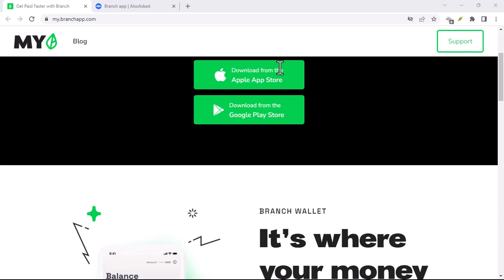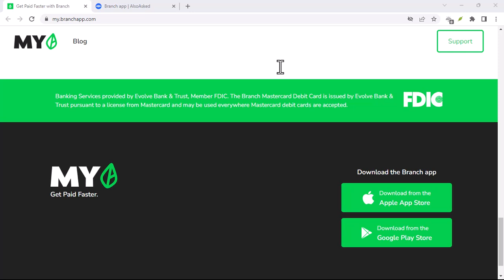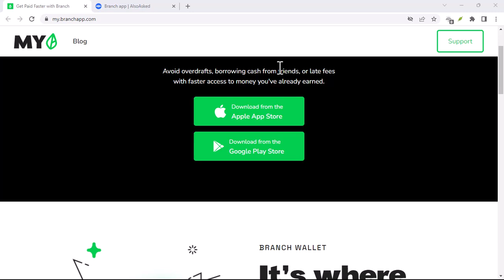What is Branch app all about?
In this video we dive into the deep about What is Branch app all about     ,